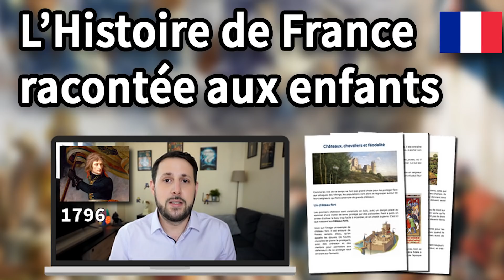Ney, le Brave des braves – Les grands maréchaux - La Petite Histoire - TVL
Il a été de toutes les grandes batailles, d'Austerlitz à Friedland en passant par Iéna et la Moskova, et a gagné aux champs d'honneur son surnom de « Brave des braves ». D'origine modeste, Michel Ney fait indéniablement partie des plus grandes figures de l'épopée napoléonienne. Maréchal en 1804, duc d'Elchingen en 1808 et prince de la Moskova en 1812, il finira pourtant par trahir Napoléon lors de l'invasion de la France au point de le pousser à l'abdication puis de servir Louis XVIII avec zèle. S'il tentera par la suite de se rattraper, il sera toutefois à l'origine de la charge de cavalerie désastreuse de Waterloo et finira exécuté par la Restauration. Pas de quoi ternir outre mesure l'image complexe de celui qui, toujours, s'est battu avec courage et détermination à la tête de ses hommes.